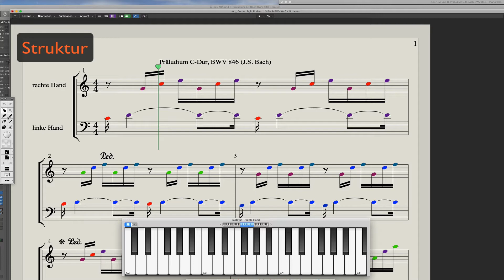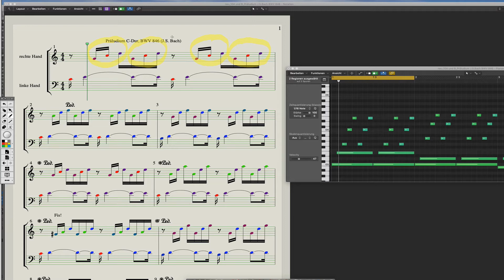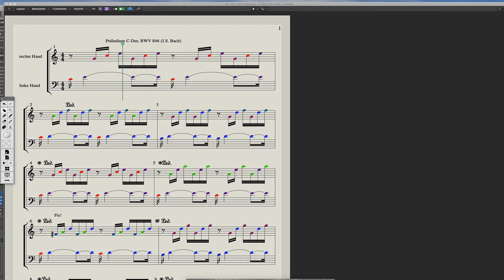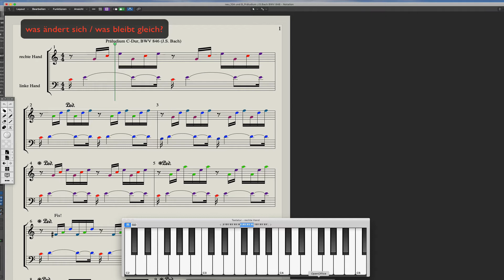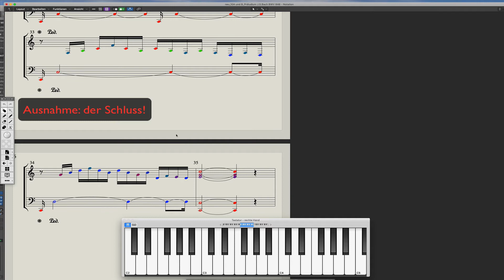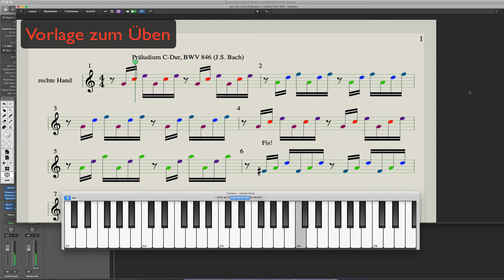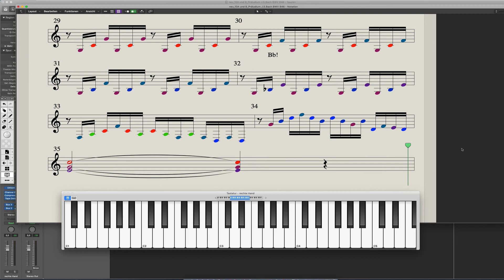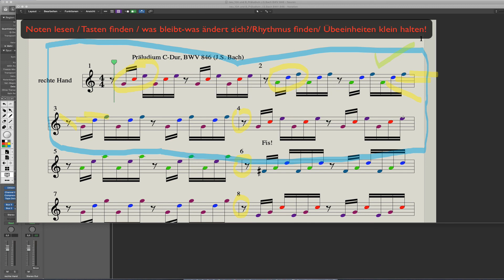Präludium C-Dur BWV 846 Prelude C-major J. S. Bach - light Version